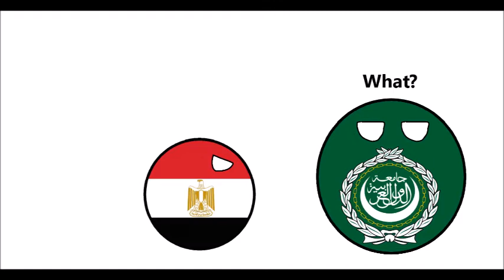Egypt Tries To Leave (Countryball Animation)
If your from the Arab Leauge and you dislike fuck you